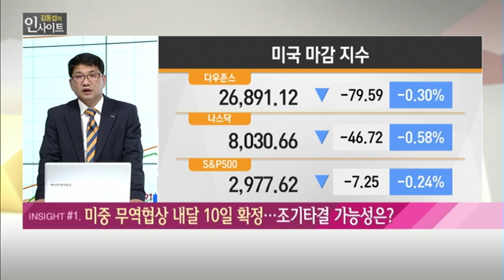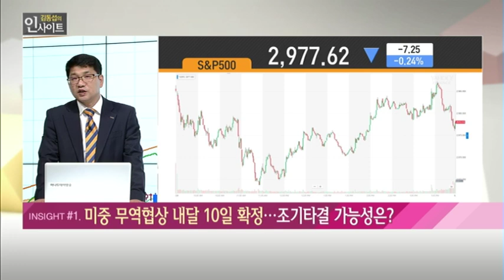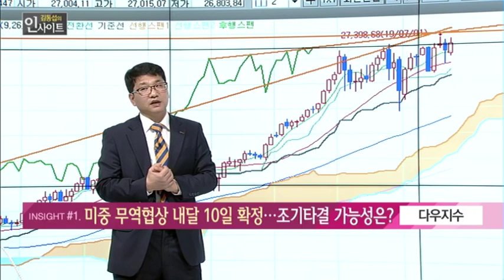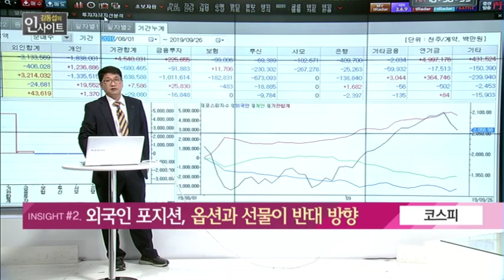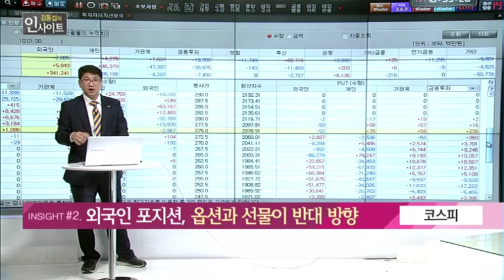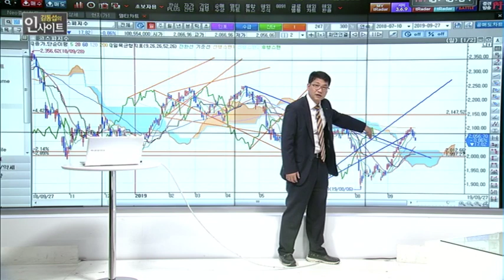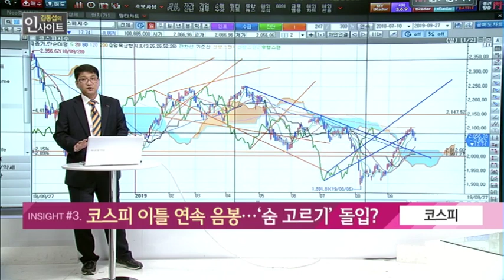[김동섭의 인사이트] 미중 고위급 무역협상 내달 10일 개최 / (증시, 증권)